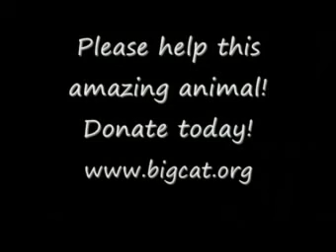Bear cub water tub